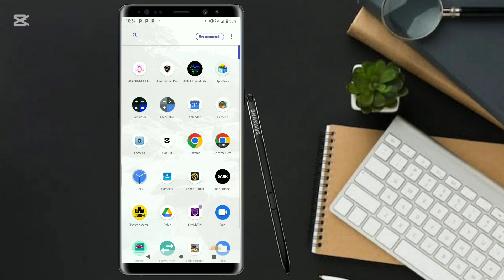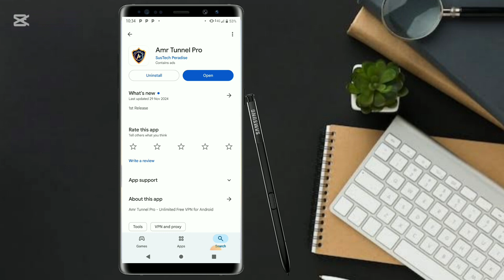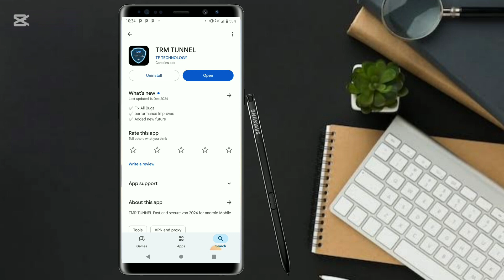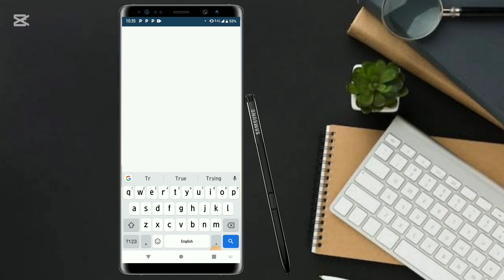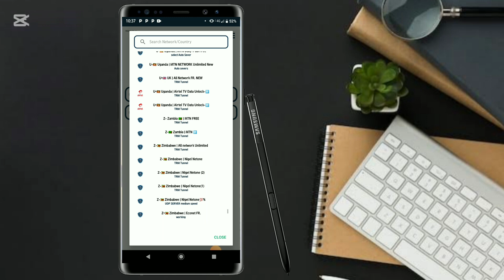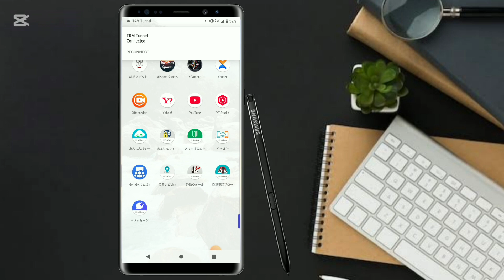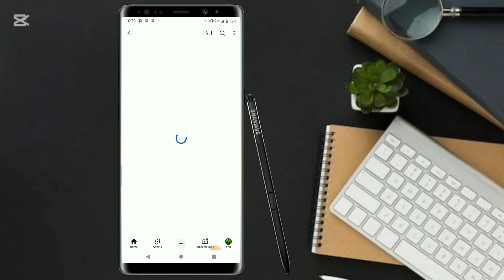How To Setup TRM Tunnel VPN For Fast And Secure Internet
*Title:* "Setup TRM Tunnel for Fast and Secure Internet | Educational Tutorial"

*Description:* "Learn how to set up TRM Tunnel for a fast and secure internet connection. This educational tutorial is designed to help you understand the process step-by-step.

In this video, we'll cover:

- What is TRM Tunnel and its benefits
- How to download and install TRM Tunnel
- Configuring TRM Tunnel for optimal performance

- TRM Tunnel setup
- Fast and secure internet
- TRM Tunnel tutorial
- Internet security
- Online privacy
- TRM Tunnel configuration
- TRM Tunnel download
- TRM Tunnel installation
- TRM Tunnel review
- TRM Tunnel vs VPN
- TRM Tunnel benefits
- TRM Tunnel features

- TRM Tunnel
- Fast internet
- Secure internet
- Internet security
- Online privacy
- TRM Tunnel setup
- TRM Tunnel tutorial
- Educational tutorial
- Tech tutorial
- Internet tutorial
- Security tutorial
- Privacy tutorial
- TRM Tunnel configuration
- TRM Tunnel download
- TRM Tunnel installation
- TRM Tunnel review